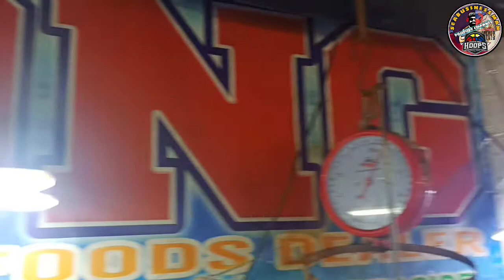CURACHA CRAB / DAMPA MACAPAGAL SEASIDE / FRESH SEAFOOD FEAST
Coracha super delicious from Zamboanga

📷 MY GEAR 📹